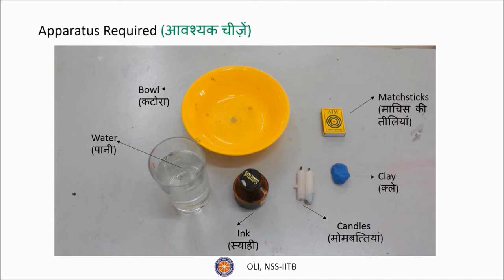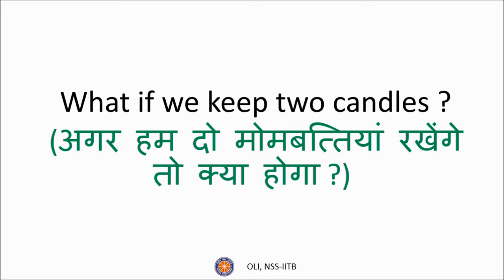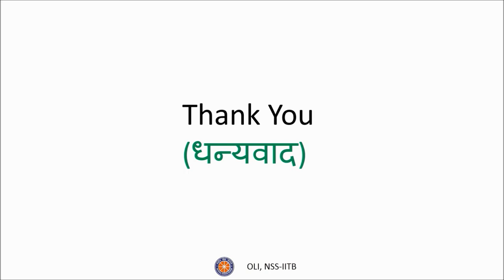Effect of Air Pressure on Water Level (जल स्तर पर वायु के दबाव का प्रभाव)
This video demonstrates a trick to raise the water level in a glass using just a candle. The concepts of Air Pressure and Vacuum due to Combustion are explained.

Experiment performed by: Akhil A.S.
Presentation and Voice-over by: Nitin Tiwari